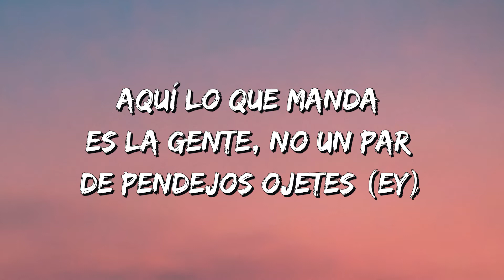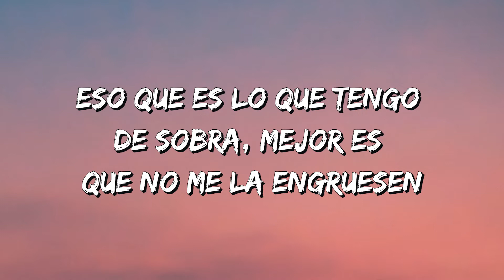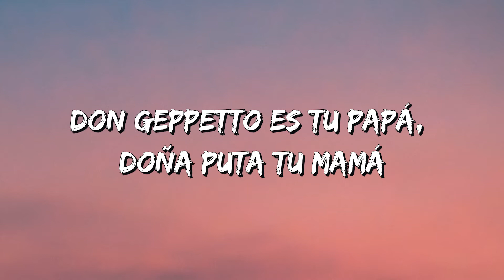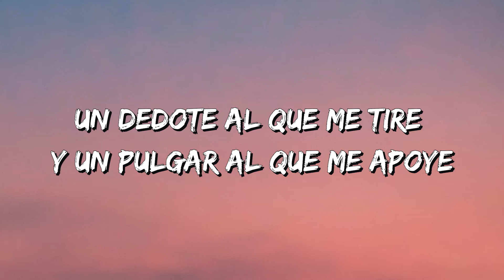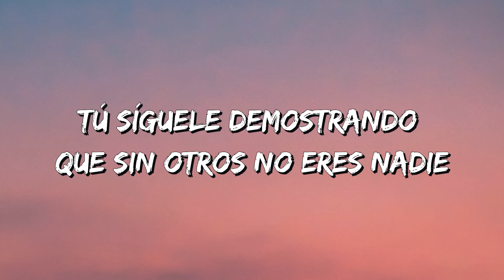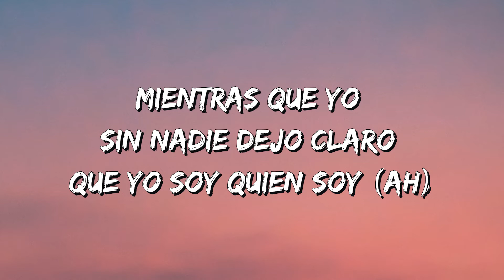Cartel de Santa - Vaya Vaya (Letra\Lyrics)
Cartel de Santa - Vaya Vaya Lyrics:

Volvió el Don Vergas
Bien relajao, enjarabao, enjarabao
Morao, morao, morao, morao, morao
Pasé los cuarenta y me siguen buscando morritas de veinte (ah)
He pensado retirarme, también quedarme pa' siempre
Aquí lo que manda es la gente, no un par de pendejos ojetes (ey)
Que porque pegaron con una, pendejes, piensan que son jefes
Mequetrefes, pa ser jefes necesitan de lo que carecen
Eso que es lo que tengo de sobra, mejor es que no me la engruesen
Por eso me pelan la ñonga, cuando le fumo a la bonga
Perro, vuelo como Jordan, tratan pero no lo logran
Eso lo saben de sobra, bien sabido desde siempre
Que tengo mujeres bonitas, modelos, actrices y algunas influencers
Piensan que me vencen, sueñan que me apañan (prra, prra)
Mi metralla me acompaña (prra, prra, prra, prra)
A donde vaya, vaya, vaya (vaya, vaya)
Oye, oye (oye, oye)
Un dedote al que me tire y un pulgar al que me apoye
Vaya, vaya (vaya, vaya)
Chotto matte kudasai, estamos relax, estamos high
No me diga dónde hay si yo soy el que la trae
Empínese ahí, deme mi like
Si no le cae, dele por ahí
Caray, mejor khichuri que ice
Mejor bufo como el Mike
Ayahuascas en la Huasca pa ponerme espiritual
Te presumes criminal, pero sigues en pañal
Traes madera de Pinocho literal, no eres real
Don Geppetto es tu papá, doña puta tu mamá
Muy mamones con sus clones, no traen nada original
Soy un pinche terrorista como los de Afganistán
Yo también le jalo al AK como los de Michoacán
Bam (ah, ah), bam (ah, ah)
Bam (ah, ah), bam (ah, ah), bam (ah, ah)
Ajajajajaja
Si rafagueé 3 mil payasos nomás pa andar jugando, ombe
Y puro pinche Cartel de Santa a la verga
Ya te la you know, mucho flow, mucho flow, mucho flow
Tú síguele demostrando que sin otros no eres nadie
Mientras que yo sin nadie dejo claro que yo soy quien soy (ah)
El viejón anda con Tokyo (ah)
Hiroshima y Nagasaki (ah)
Wacha